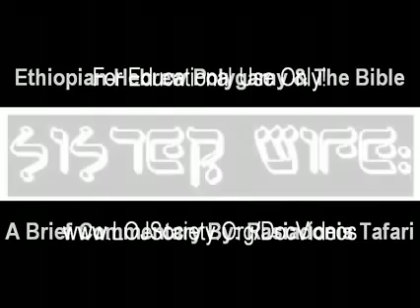Rastafari Studies | The Original Black SISTER WIFE & Hebrew Biblical Polygamy...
Rastafari Studies | The Original Black SISTER WIFE & Hebrew Biblical Polygamy A Must See NEW

african judaism americans ben ammi original Black ethiopians semitic Hebrew beta Israel SISTER-WIFE sister wife sisterhood israeli movie African-Israelites Biblical Polygamy judeo christianity monogamy family values A Must See Film lion judah lojs society exodus torah sabbath shashemane ethiopia solomon sheba makeda cushi kuwshi kushi rastafarian iadonis tafari rastas